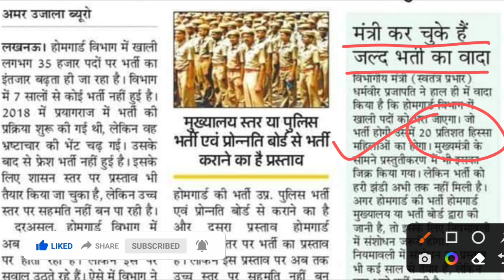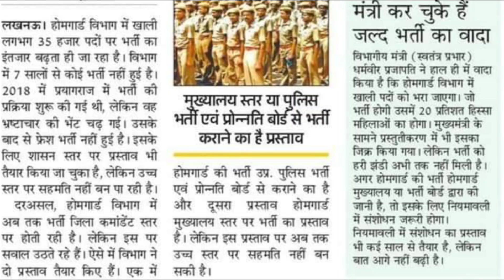UP NEW VACANCY 2022 | UP NEW UPCOMING VACANCY 2022 | UP NEW BHARTI 2022 | UP NEW POLICE BHARTI 2022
Aided Junior High School Teacher Vacancy in UP
UPTET 2022
CTET 2022
uptet 2021
97000_shikshak_bharti_latest_news  currentaffairs primaryteacher UP TET NOTIFICATION NEWS UPSSSC PET NEWS LT GRADE UPDATES UPPSC NEWS SSC RECRUITMENT
up
up tgt pgt new vacancy 2022up tgt vacancy
69000 latest news
up assistant teacher vacancy
up assistant teacher salary up assistant teacher cut off
uttar pradesh teacher bharti uttar pradesh teacher vacancy
super tet new vacancy super tet news today high court
super
tet news today
super tet
uppsc
upsssc
ctet
upsc prelims
upsc latest news
uppsc ro
exam result
p s parihar news
ssc mts
bpsc
bihar news
uttar pradesh news
rajasthan news
dainik